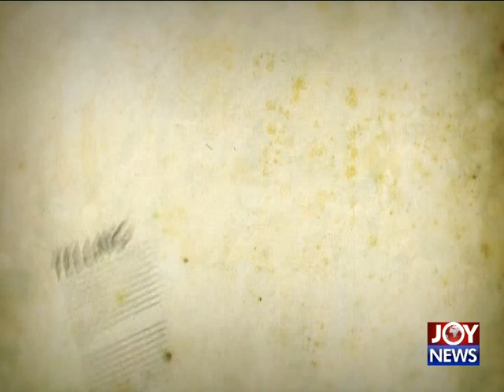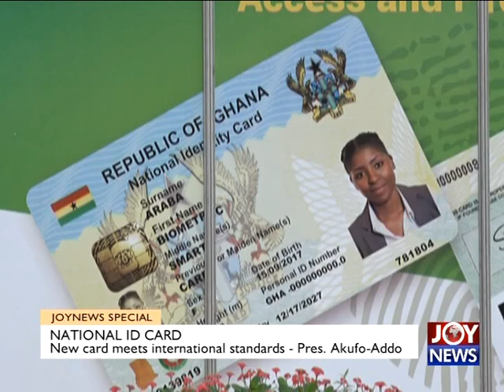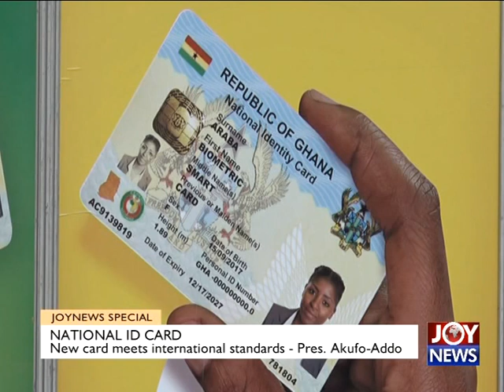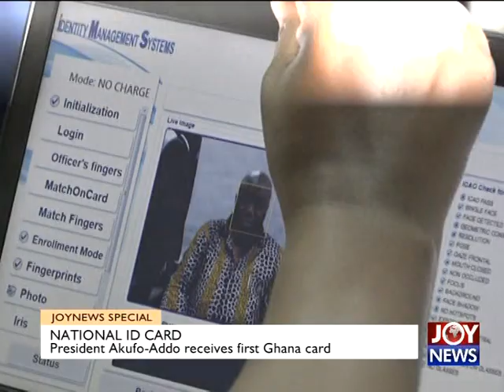Power Generation - JoyNews Special (18-9-17)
Gazprom to construct a re-gasification terminal at Tema